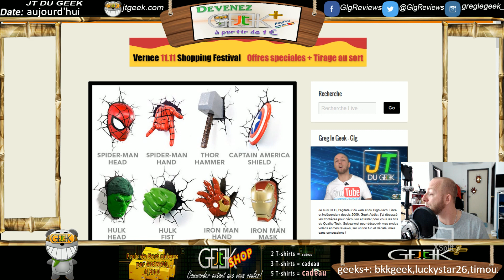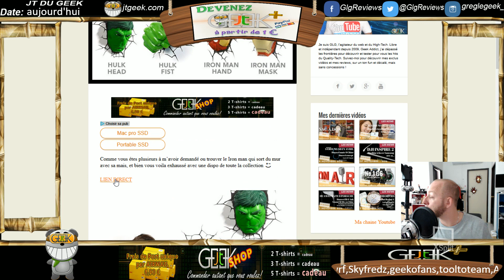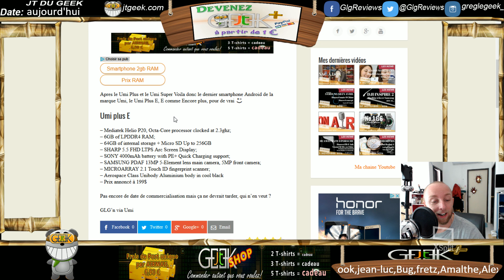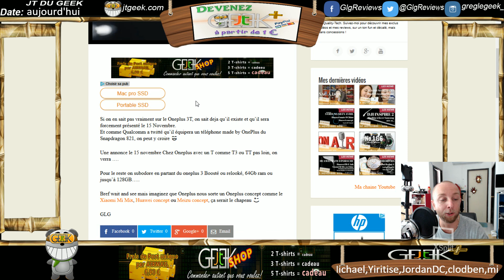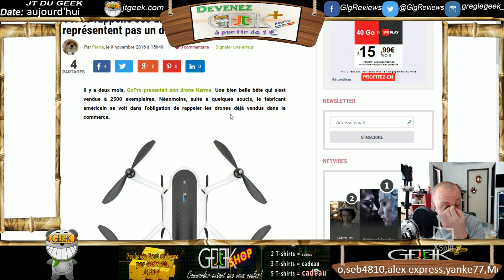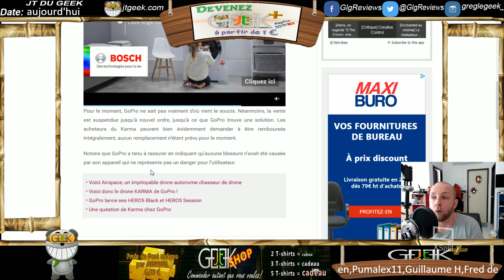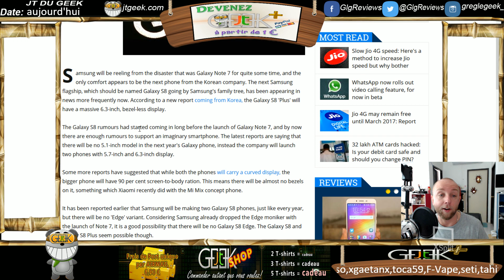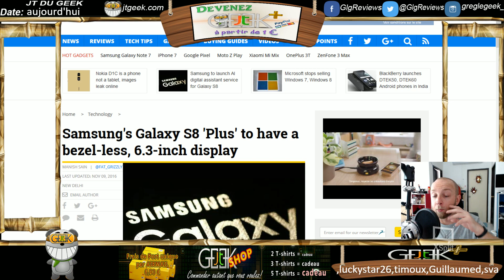Samsung S8 de 6,3", Umi Plus E, Oneplus T3, Remboursement des Drone GoPro, VLOG TECH 10 Nov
Samsung S8 de 6,3" dans ce JT du Geek du 10 Nov, Votre Vlog tech du matin avec:
- Samsung S8 de 5.2"
- Iron man qui sort du mur
- Umi Plus E
- Oneplus T3 le 15 Nov
- Retour de tous les Drone Gopro Karma
- Lucifer
- Westworld.

Mots clefs de ce Vlog Tech:
samsung s8
samsung s8 official video
samsung s8 edge
samsung s8 date
samsung s8 review
samsung s8 rumeurs
samsung s8 unboxing
samsung s8 dream
samsung s8 edge plus
gopro karma
gopro karma drone
gopro karma review
gopro karma vs dji mavic
gopro karma grip
gopro karma unboxing
gopro karma video
gopro karma vs phantom 4
gopro karma vs dji phantom 4